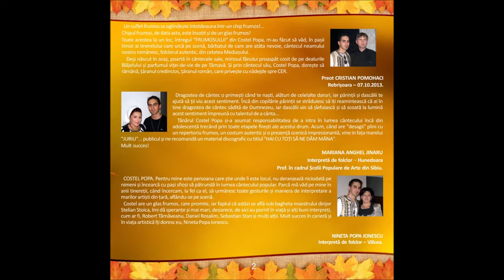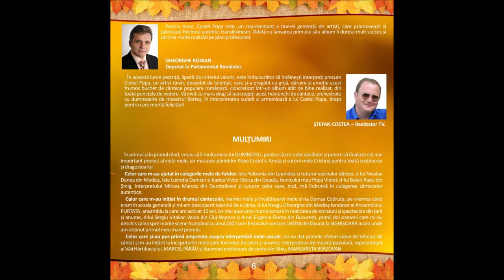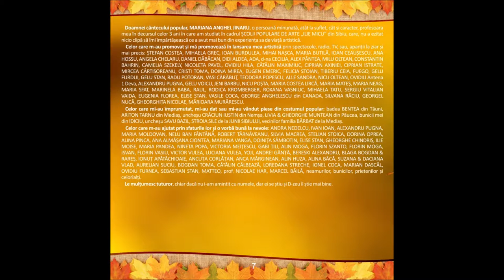06 COSTEL POPA & O Bartes - Doamne când ai făcut omu' (ALBUM 2013)